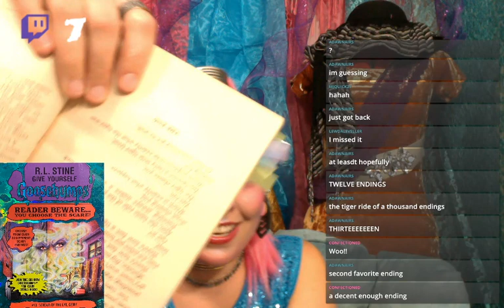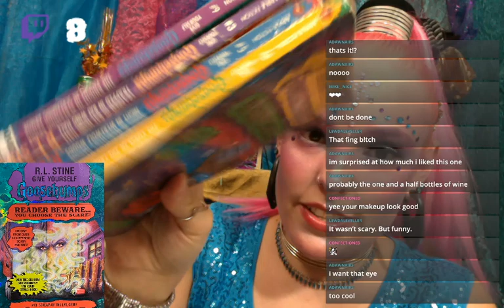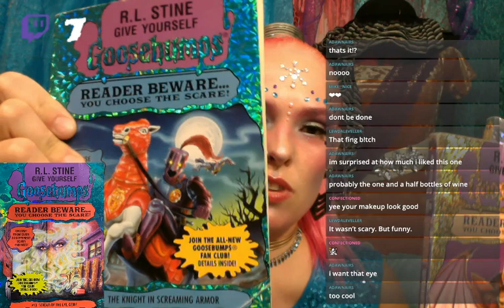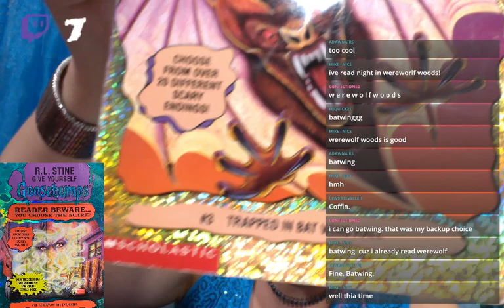#13 Scream of the Evil Genie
As usual, it was a pretty long day at school. So before you do your homework, you decide to grab a soda. But when you open the can, out pops a genie who offers you three wishes. She seems pretty cool, so you accept

If you start out with an easy one -- like wishing to be gorgeous -- she turns you into something that EVERYONE wants to see! But that something isn't exactly human. If you still think she's cool and wish to be rich, you'll definitely find out the hard way that money isn't everything. Will you get back to normal before you're "all wished up"?

The choice is yours in this scary GOOSEBUMPS adventure that's packed with over 20 super spooky endings!